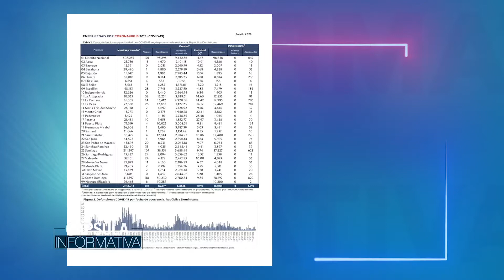AUMENTA ASISTENCIA A CENTROS DE VACUNACIÓN EN SANTO DOMINGO